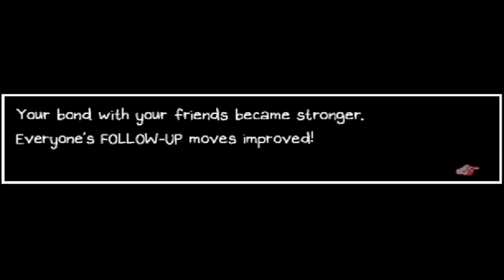Space Shenanigans | Omori | Part 7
So we finally managed to get Space Boyfriend's special mixtape, but I don't think he likes that we brought it back from the looks of it. He's pretty furious to me. We also finally managed to meet and talk with Pluto and hear his backstory and what not. For a dwarf planet, not only is this man pretty big, but he's also pretty dope in that he'll bring us to any one of his Spaceline stations! The unfortunate thing is that we still have not found Basil yet...